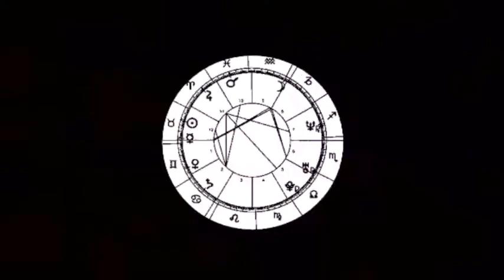PrestCode | New Town W/Skullsmasher {ep1 ghost town} part 1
Ep1 of a Minecraft PrestCode that i am doing on PS3

This is Minecraft RolePlay. This is a roleplay set in a town
✅ Minecraft RolePlay
✅ On PS3